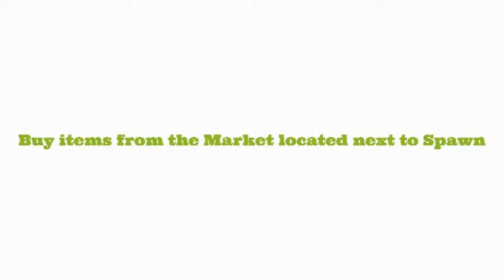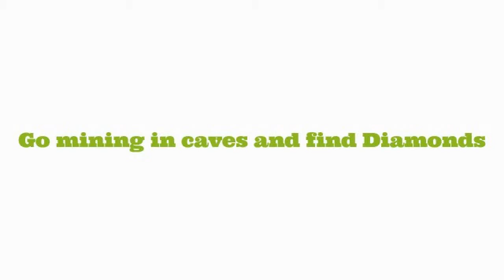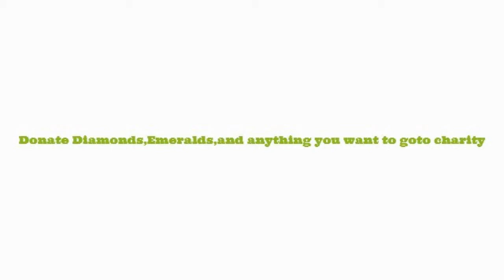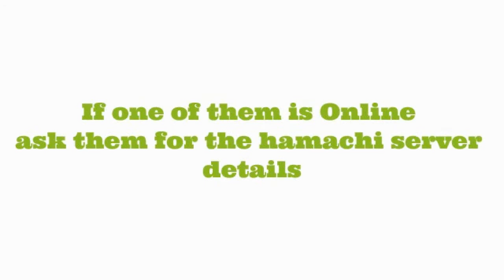Advertisment on my server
Mstralberdo is short for master alber-dio.